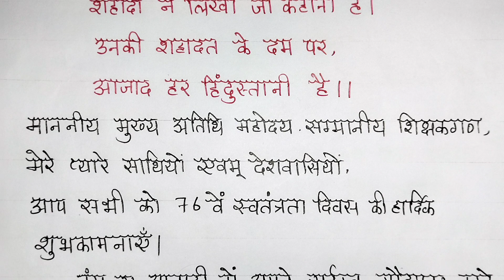15 august 2024 ka bhashan | 15 अगस्त पर 2024 का भाषण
15 August par bhashan 2024/15 अगस्त पर भाषण 2024/Independence Day speech in hindi/15 august ki speech/15 august par shayari wala bhashan

Hello friends,
In this video I have written ✍️ a speech on 15th August with shayari in Hindi/15 august speech in hindi

independence day par bhashan
15 august shayari bhashan
15 अगस्त की स्पीच
15 august ka bhashan
15 अगस्त 2023 का भाषण
15 अगस्त का भाषण
independence day speech in hindi
15 अगस्त के लिए भाषण हिन्दी में
15 August Speech in Hindi
15 अगस्त पर छोटा भाषण,
स्कूल के बच्चों के लिए - 15th August 2024